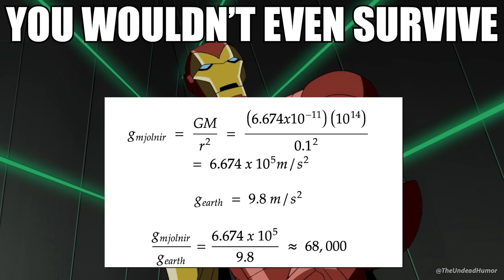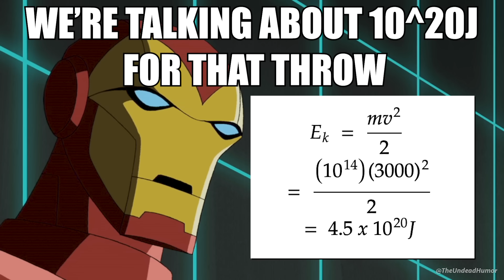Thor's Hammer Is STUPID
Iron Man breaks down Thor's hammer using the magic of physics and math.